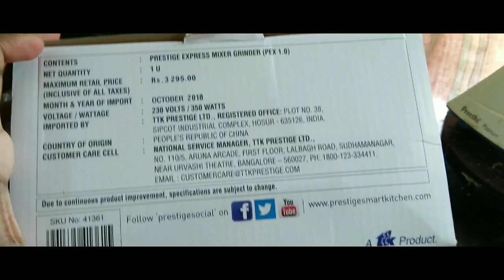Prestige bullet blender | Prestige express mixer grinder Review and unboxing| Dry and wet Mixer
This video is about prestige blender review from our own usage experience. We hope it may helpful for viewers

You can also buy this in online:

Prestige PEX 1.0 350-Watt Express Mixer Grinder (Gray) in Amazon